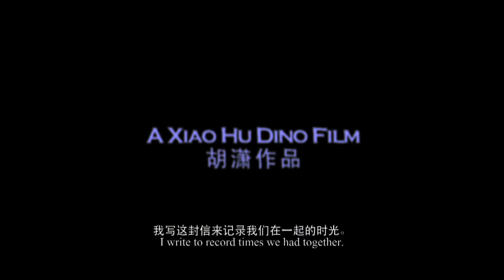Xiao Hu Dino - Distance Trailer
DISTANCE

Distance of Time; Distance of Heart; Distance of Love

Xiao Hu Dino's first year thesis.

Distance is a short film about long distance relationship between two Chinese young couples.

Hou and LinLin are couple in China. However, Hou decides to go to U.S. to chase his dream at the same time LinLin starts working in China. How do they handle distance of location, distance of time, distance of heart and distance of love.

Gravitation Productions Presents
A Film by Xiao Hu Dino
Leading: Zhexin Liu/Chen Zhang
Supporting: David Laffey/Yang Liu/Brittany Ankari
Screenplay by: Xiao Hu Dino
Director of Photography: Dongkyu Lee
Sound Design: Jorge Fernandez
Editor: Xiao Hu Dino
Produced by: Xiao Hu Dino